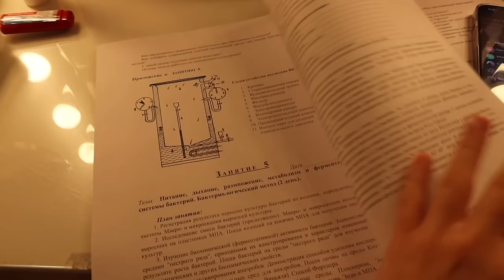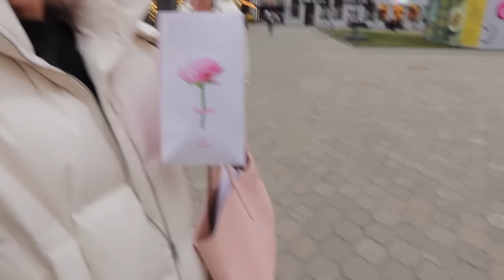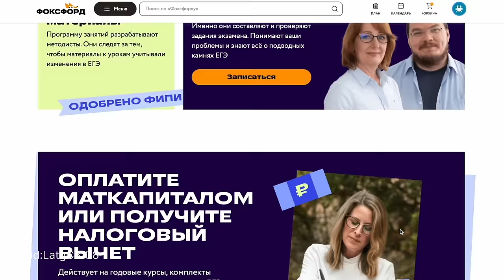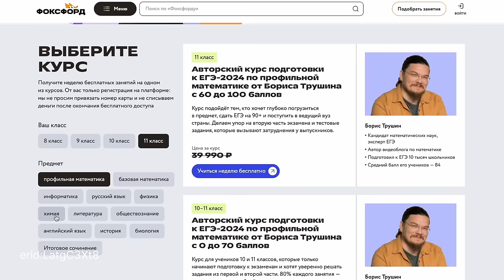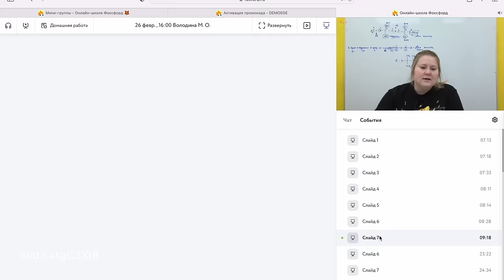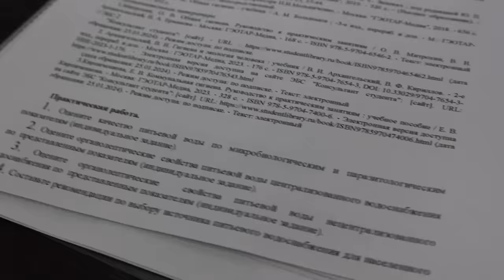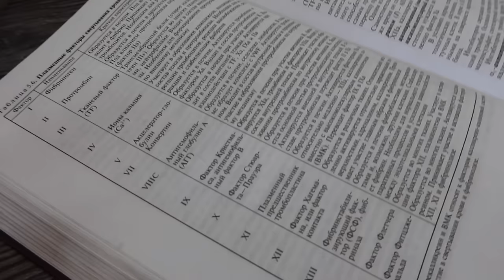VLOG: СНОВА НЕ СДАЛА ФИЗИОЛОГИЮ?? | БУДНИ В МЕДЕ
❤️Попробуйте бесплатный недельный доступ к курсам ОГЭ и ЕГЭ от онлайн-школы «Фоксфорд»

Реклама
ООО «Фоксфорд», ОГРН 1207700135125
erid:LatgC3Xt8